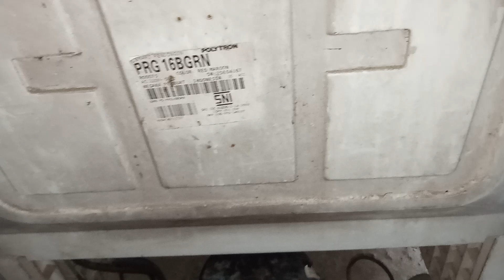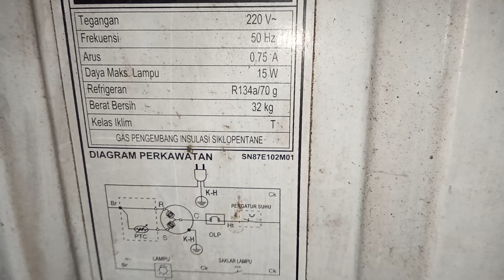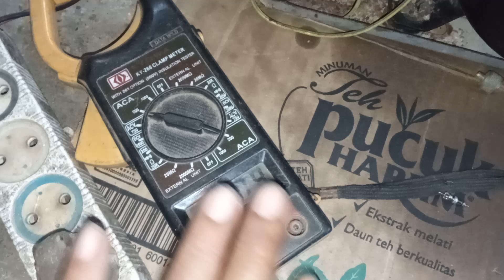Cara flushing kulkas mampet paling sederhana dan simpel